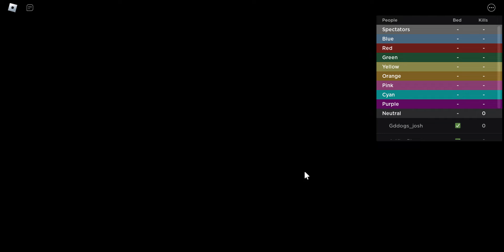I sucessed in the no armor challenge! (solo) (Roblox Bedwars)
I just won a game without armor!